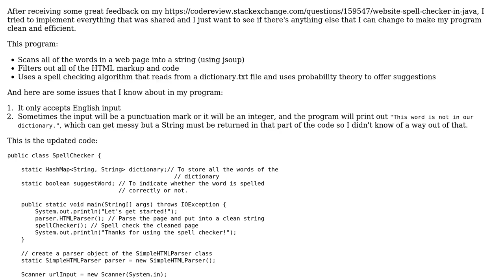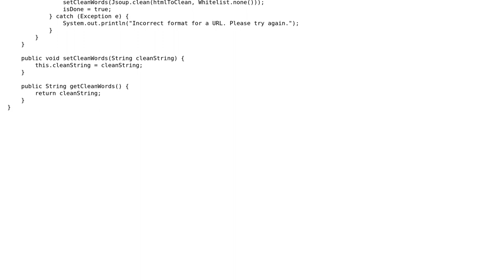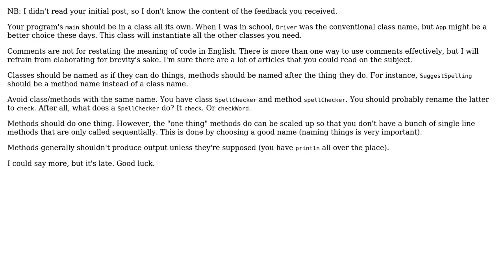Code Review: Website Spell Checker in Java - follow-up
With thanks & praise to God, and with thanks to the many people who have made this project possible! | Content (except music & images) licensed under CC BY-SA | Music | Images & others | With thanks to user Mark Zimmerman user h.j.k. user ary and the Stack Exchange Network Trademarks are property of their respective owners. You are responsible for your own actions.